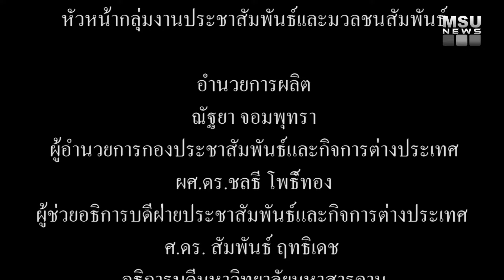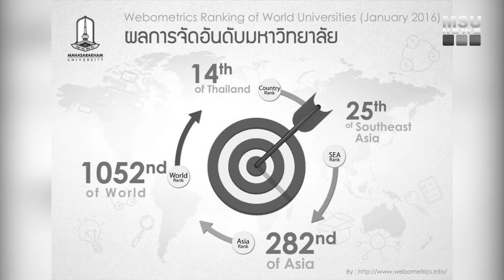ชาว มมส ร่วมเวียนเทียนเนื่องในวันอาสาฬหบูชา ณ พระบรมธาตุนาดูน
ผู้บริหาร บุคลากรและนิสิตมหาวิทยาลัยมหาสารคาม พร้อมใจไปร่วมทำบุญและเวียนเทียน ณ พระบรมธาตุนาดูน อำเภอนาดูน เนื่องในวันอาสาฬหบูชาและวันเข้าพรรษา

เมื่อวันที่ 8 กรกฎาคม 2560 เวลา 17.00 น. ณ พุทธมณฑลอีสานพระธาตุนาดูน อำเภอนาดูน จังหวัดมหาสารคาม ศาสตราจารย์ ดร.สัมพันธ์ ฤทธิเดช อธิการบดีมหาวิทยาลัยมหาสารคาม นำบุคลากร และนิสิต มหาวิทยาลัยมหาสารคาม ไปทำบุญและเวียนเทียนรอบองค์พระบรมธาตุนาดูน เพื่อเป็นการระลึกถึงพระพุทธคุณ พระธรรมคุณ และพระสังฆคุณ ถวายเป็นพุทธบูชาแด่องค์พระสัมมาสัมพุทธเจ้า เนื่องในวันอาสาฬหบูชาและวันเข้าพรรษา ประจำปี 2560

ภาพ : บุณฑริกา ภูผาหลวง/อภิราม ทามแก้ว
ข่าว : บุณฑริกา ภูผาหลวง
วิดีโอ / ตัดต่อ : เสาวลักษณ์ บุตรสิมมา
เสียงบรรยาย :  เสาวลักษณ์ บุตรสิมมา